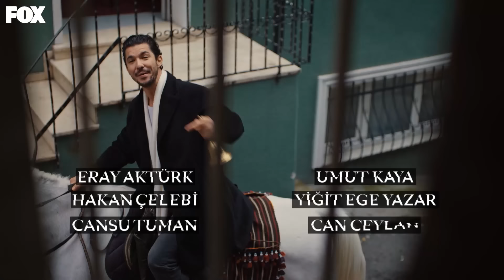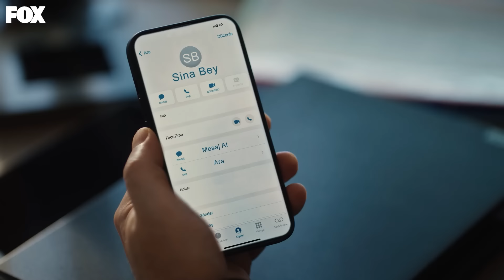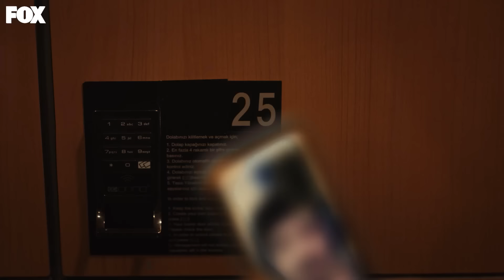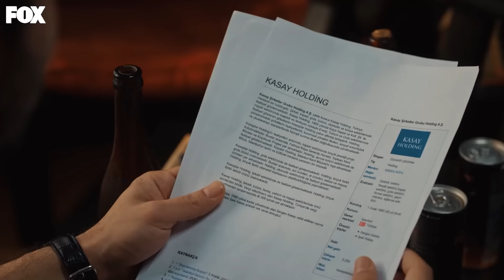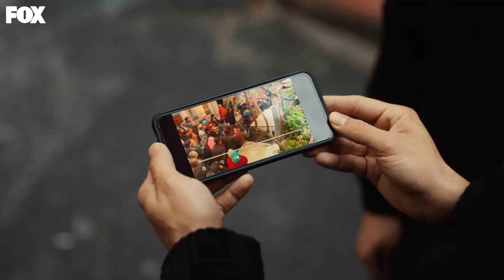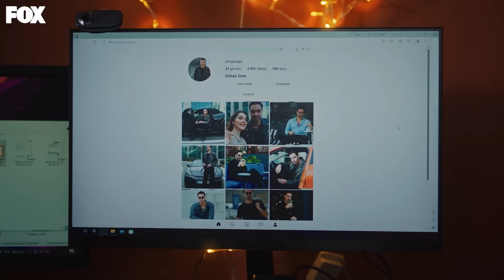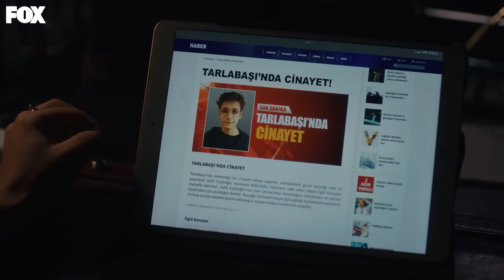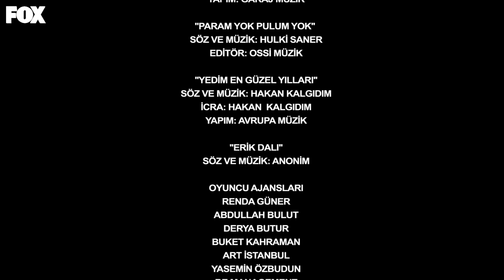Kopuk 1. Bölüm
Kopuk Her Cumartesi 20.00'de!

Zenginden çalıp fakire vermek… Hala bir halk kahramanlığı hikayesi mi yoksa hepimizin, en fakirimizin bile kahramanı artık paranın ta kendisi mi?

Ferhan rüşvetçilerin, dolandırıcıların, hak edilmeden yapılan vurgunlarla zengin olan insanların parasını çalar ve bu parayla mahallesindeki yoksul gençlere el uzatır, onları okutup ailelerine yardım eder. Hiç beklenmedik bir ölüm onun bütün yaşamını sarsacaktır. Bu olay onu sadece idealleriyle değil aşkıyla da sınayacak, bu sınavı vermenin yollarını arayacaktır. Haksızlıklarla yalnızca Ferhan olarak savaşamayacağını anlayınca, Orhan kimliğine bürünür. Böylece Ferhan mahallesinde sevdiği ancak uzak durması gerektiği Müjde’nin babası ile mücadele ederken, avukat Orhan’ın da yolu mahalleyi ele geçirmeye çalışan ailenin varisi İpek ile kesişir.

Hiçbir iyiliğin cezasız kalmadığı bir dünyada oyunu tersine çevirmek hala mümkün…

Kopuk… çekirdek ailesinden daha fazlasına sahip çıkanların hikayesi…

Oyuncular: Kaan Yıldırım, Biran Damla Yılmaz, Seray Kaya, Mustafa Açılan, Sarp Akkaya, Engin Alkan, Kadir Çermik, Melisa Doğu, Evliya Aykan, Sahra Şaş, Merve Çağıran, Edip Tepeli, Cem Söküt, Umut Kaya, Hakan Çelebi, Hakan Yufkacıgil, Güneş Hayat, Cansu Tuman

KÜNYE
TÜR: DRAM
YAPIM ŞİRKETİ: MEDYAPIM
YAPIMCI: FATİH AKSOY
YÖNETMEN: KORAY KERİMOĞLU
SENARYO: DENİZ KARAOĞLU, FUAT METE, ÖZDEN SELİM KARADANA